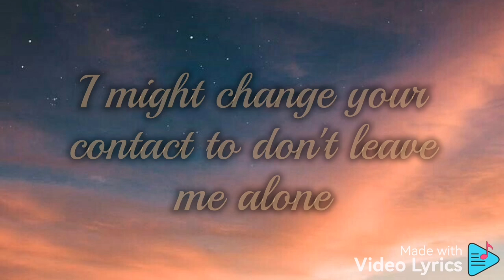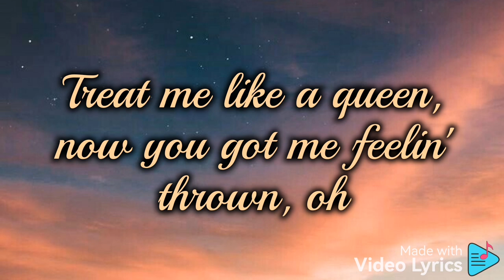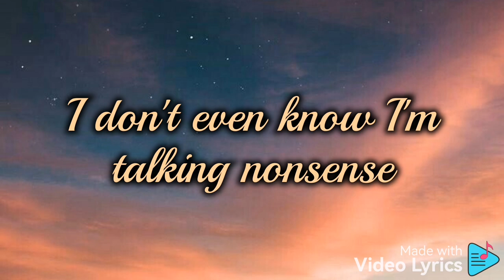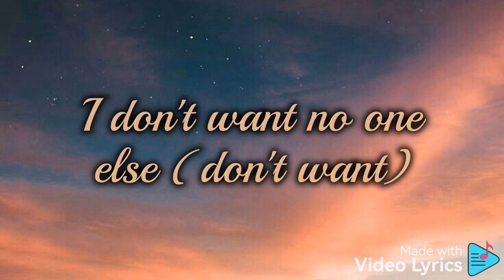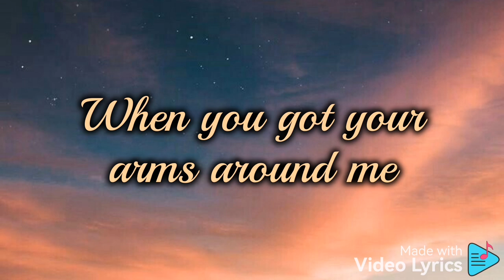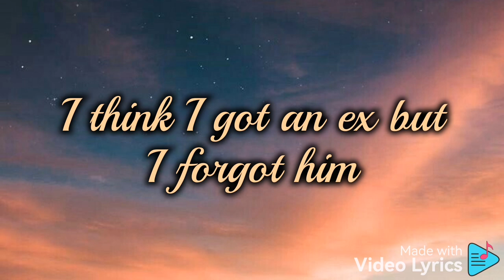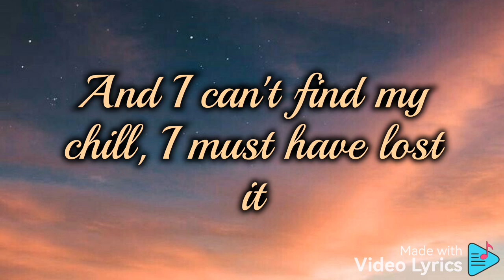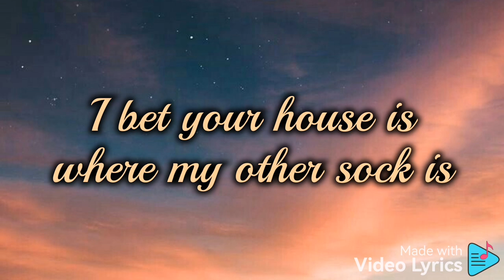Sabrina Carpenter - Nonsense Lyrics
Just drop it down through comment section below. Anyway, thanks again and have a great day everyone!

Music Used in this Video:
Song/Music : Nonsense
Artist             : Sabrina Carpenter
Album           : Emails I Can't Send
License Type : Standard License
Released : 2022
Genre: Pop

Lyrics

No (yeah)
(La-la) da-ah
(Ah, uh, uh, uh, yeah)

I'm talking, I'm talking (ahh)

I'm talking opposite of soft

I don't even know I'm talking nonsense (ohh)

I'm talking, I'm talking, I'm talking (na-na-na)
Blah, blah, blah, blah, uh-uh-uh-uh
Ahh
I don't even know anymore
Ohh

Source: LyricFind

Songwriters: Julian Collin Bunetta / Leroy James Clampitt / Sabrina Annlynn Carpenter / Stephenie Nicole Jones